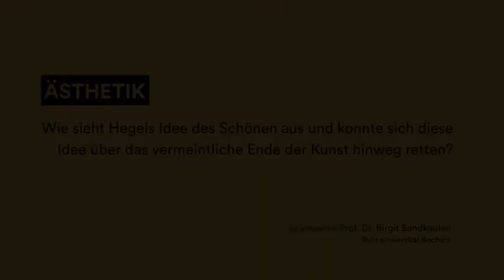Hegel im Fokus Ausgabe 7 "Ästhetik"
Expertinnen und Experten gefragt.

Wie aktuell ist Hegel heute?
Was sagt uns Hegel zu Themen wie Bildung oder Freiheit?
Ist Hegel wirklich so unverständlich wie ihm oft vorgeworfen wird und gibt es einen Trick, wie man ihn leichter verstehen kann?

Im Rahmen der Museumseröffnung am 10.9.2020 haben wir Expertinnen und Experten zu diesen und weiteren Themen befragt.
In unserer digitalen Reihe „Hegel im Fokus“ haben wir die Antworten für Euch zusammengestellt.
Mit:
Prof. Dr. Dina Emundts, Freie Universität Berlin
Prof. Dr. Klaus Vieweg, Universität Jena
Prof. Dr. Birgit Sandkaulen, Ruhr-Universität Bochum
Prof. Dr. Axel Honneth, Columbia University New York